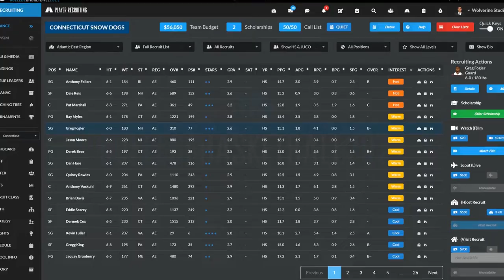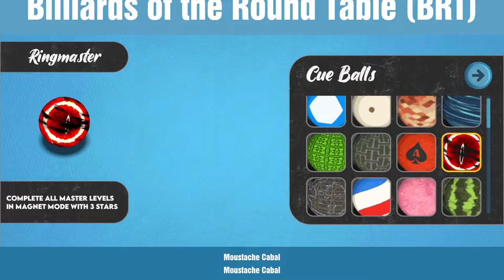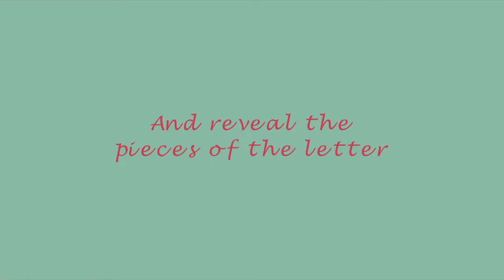New Steam Games - Thursday March 10 2022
Links to games and timestamps:
0:00 Intro
0:04 WWE 2K22
0:24 Distant Worlds 2
0:44 Draft Day Sports: College Basketball 2022
1:04 Aztech Forgotten Gods
1:24 Young Souls
1:44 Workshop Simulator
2:04 The Last Cube
2:24 Grand Mountain Adventure: Wonderlands
2:44 Strawhart
3:04 Potato Flowers in Full Bloom
3:24 Go Run a Dungeon
3:44 Heroes of The Sacred Tree
4:04 Electrogene
4:24 MacShot
4:44 Death Damnation
5:04 Sel Quinta - The Six City Quest
5:24 Tiny Hill
5:44 Robovenger
6:04 Heaven Keepers
6:24 Crabby Beach
6:44 Telestians
7:04 Elteria Hunter
7:24 Side Effect
7:44 Laboratory of Nightmares
8:04 Cosmos Bit
8:24 TEMPLE of RUBBO
8:44 Painter's Pets
9:04 Kukumushi Virtual Pet
9:24 Billiards of the Round Table (BRT)
9:44 Beat Invaders
10:04 Chaos Girl
10:24 Retro Kart Rush
10:44 Mysterious Adventure of Michael 2
11:04 Dumb Bomb Game
11:24 Edgar
11:44 Inyoku Shoujo
12:04 Dominoes3D Simulator
12:24 Under Iron Water
12:44 One Line: Letters and Codes
13:04 World Of Robots
13:24 Home Wind
13:44 Astral Slider
14:04 Adventure in My Head
14:24 Urbek City Builder: Prologue
14:44 Vamps For The Memories
15:04 Outro

 - Contain mature content (unless the admin deems the preview acceptable)